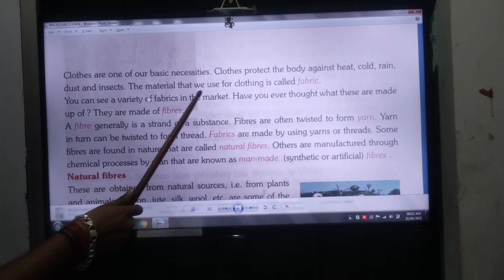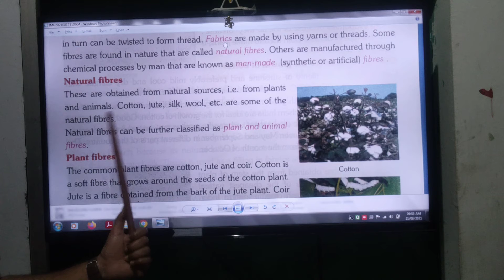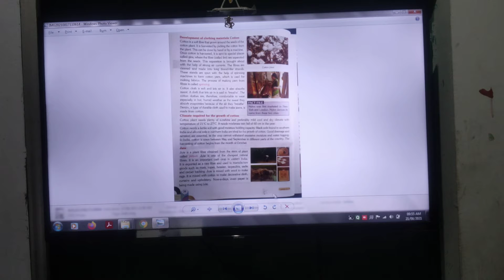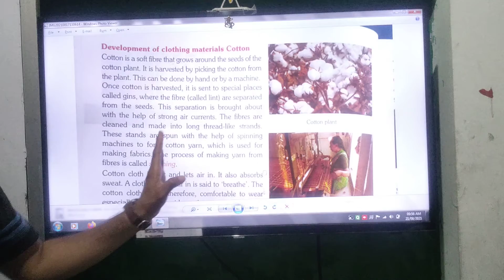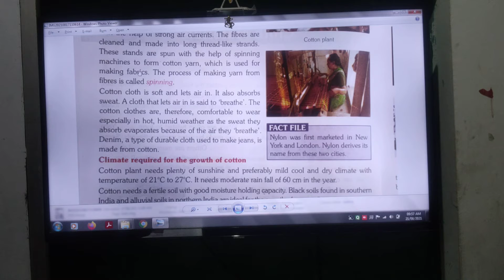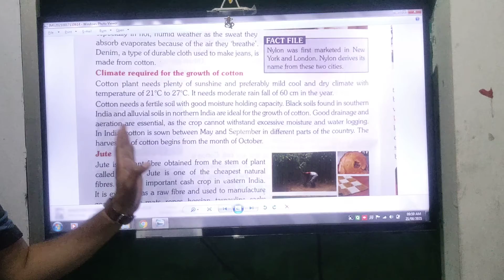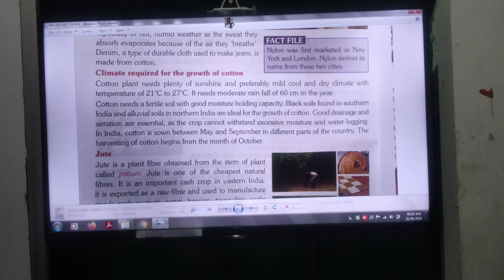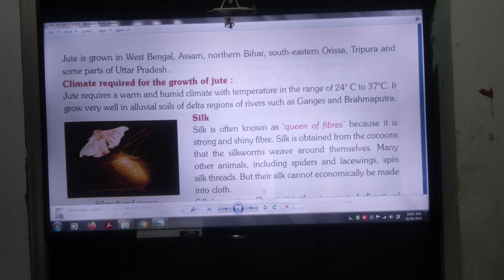class 6th Science 21.08.21